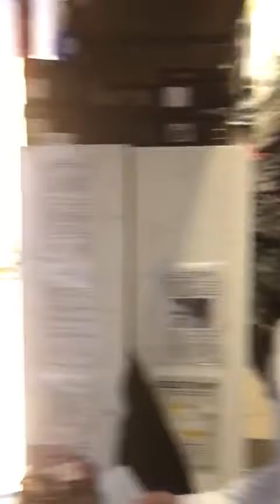Genel Mudurum hotiç yaş günü